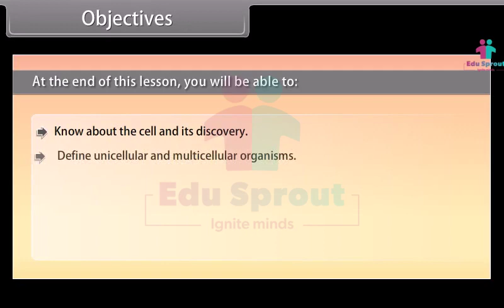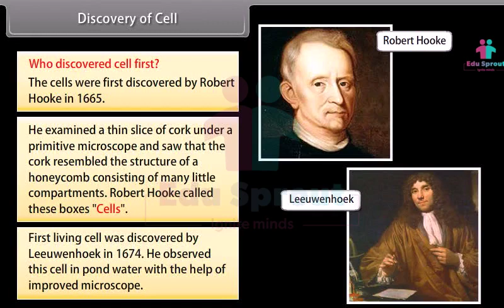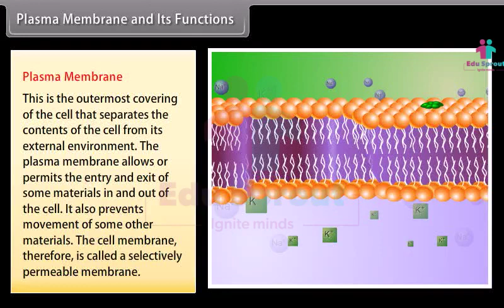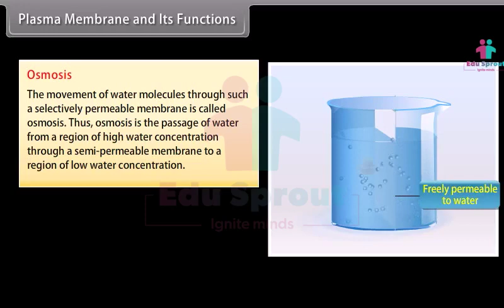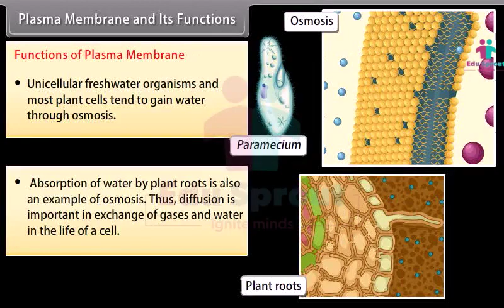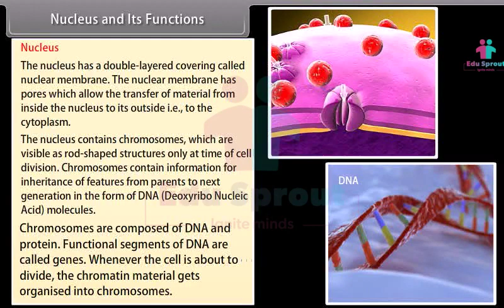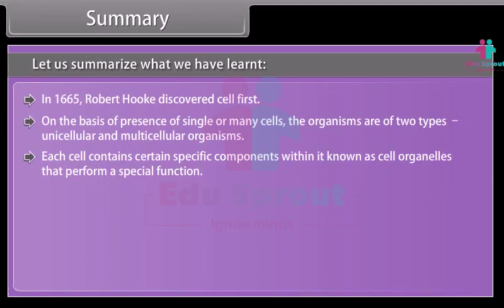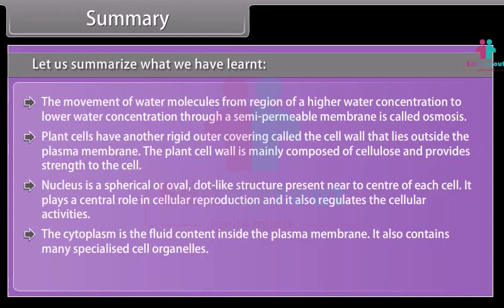🌈 CBSE Syllabus Class 9 SCIENCE Lesson 4 - Cell And It's Structure | NCERT | State Board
🔬 Join us on an exciting journey to discover the secrets of the "Cell and its Structure" in our Class 9 Science lesson! 🦠

Are you a student preparing for your CBSE, NCERT, or State Board exams, or are you simply fascinated by the incredible micro-world of cells and their functions? You're in the right place!

In this video, we'll delve into the microscopic universe of cells, covering:

🧫 The importance of cells as the basic units of life.
🧫 The structure of animal and plant cells, including cell organelles.
🧫 The functions of various cell components, from the nucleus to mitochondria.
🧫 Real-life applications of cell biology and its significance in our lives.
🧫 Pro tips and tricks to understand the intricate world of biology.

Our video is designed to be engaging and accessible, making science an interesting and practical subject for students of all levels. So, grab your magnifying glass and microscope, and let's embark on a scientific journey into the world of cells!

Learning science is more enjoyable when we learn together!